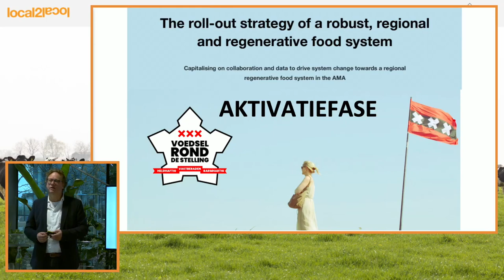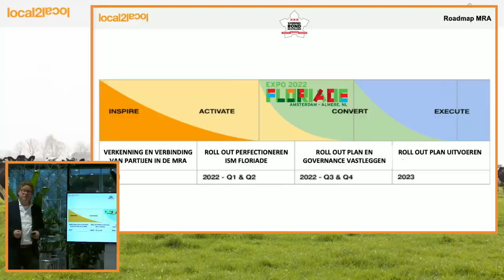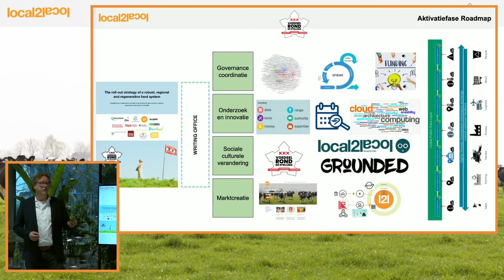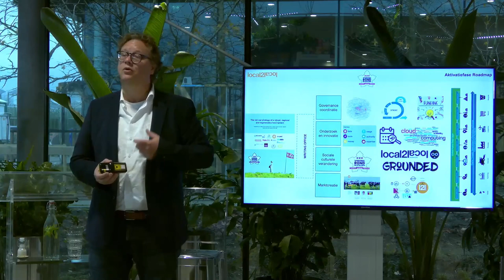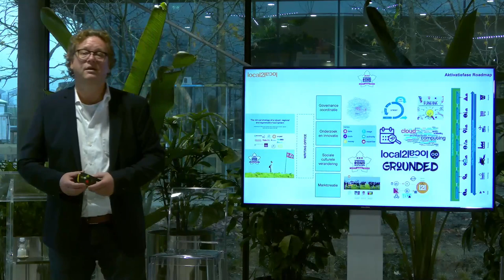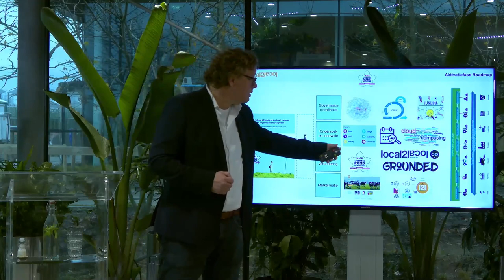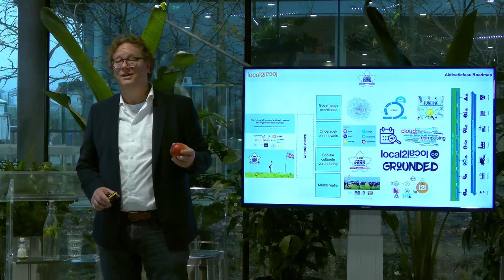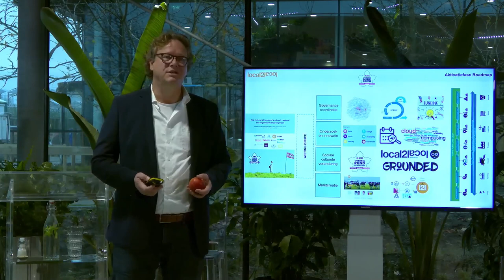Activatie van de robuuste korte keten in de MRA : Mark Frederiks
Op vrijdag 3 dec 2021 organiseerde Amped/L2L samen met de partners het kick-off event ‘Activatie van de robuuste korte keten in de Metropoolregio Amsterdam’ in het Food Forum van de Floriade Expo. Hier presenteerden wij wat er allemaal al gerealiseerd is in de inspiratiefase voor de uitrol van een gezond en duurzaam regionaal voedselsysteem, in samenwerking met tientallen partijen, en wat ons nog te doen staat. Deze bijzondere bijeenkomst vond deels fysiek en deels via een live stream plaats en is integraal opgenomen.

Vandaag publiceren wij de presentatie van Mark Frederiks, Managing Director van Amped/L2L, waarin hij het uitrolplan toelicht en de activatiefase van de roadmap inluidt, met de vervolgstappen naar Floriade Expo 2022.

Met dank aan: Provincie Flevoland | Floriade Expo 2022 | City of Amsterdam | Provincie Noord-Holland | Amsterdam Institute for Advanced Metropolitan Solutions (AMS Institute) | Amsterdam University of Applied Sciences | Utrecht University | Utrecht School of the Arts | Impact Hub Amsterdam | Hello Zuidas | Compass Group | Gorillas | Vereniging FlevoFood | Groene Hart Streekproducten | Boeren van Amstel | ProeVkantoor | Dapper. Texel | Voedsel Verbindt |